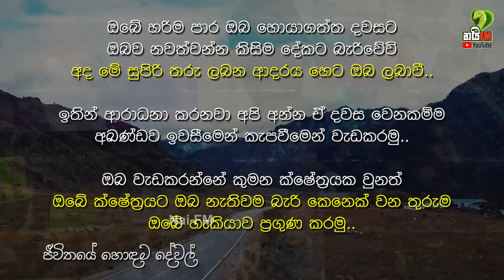ලෝකයේ සුපිරිම චරිත ප්‍රේක්‍ෂකයින් ඉදිරියේ කළ පිස්සු හැදෙන දේවල් | Celebrities made their fans crazy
ලෝකෙයේ එතෙක් මෙතෙක් බිහිවුනු විශිෂ්ඨ ගණයේ තරු කිහිපයක් තම ප්‍රේක්‍ෂක ජනතාව පුදුම කිරීම සඳහා සිදු කළ අමුතුම ආකාරයේ දේවල් කිහිපයක් මේ වීඩියෝව තුළ අනතර්ගත වනවා.. අපි කොයිතරම් කැමති වුනත් අපි කැමතිම ගායකයව, නළුවාව හෝ නිළියව අපේ ජීවිත කාලය පුරාම සියැසින් දකින්න වත් අපිට ලැබෙන්නේ නැහැ. නමුත් ලෝකයේ ඉන්න සමහරක් රසිකයන්ට නම් ඒක එහෙම නෙමෙයි. එයාලා හිතුවෙ වත් නැති වෙලාවක එයාලගේ සුපිරි තරුව එයාලා බලන්න ගෙදරටම ආපු අවස්ථා පවා ලෝකයෙන් වාර්තා වෙලා තියෙනවා.